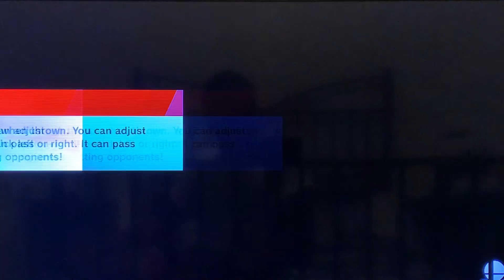Super Smash Bros Ultimate: Bayonetta vs. Luigi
Bayonetta: Are you going to entertain me?

Luigi: Come on. Let’s-a go.